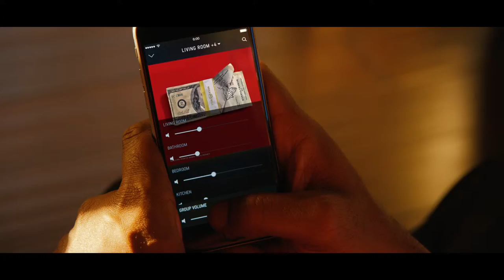Sonos - Q Tip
Sonos present a series of TV ads featuring music stars explaining how we use the latest music technology. St Vincent reflects on the fact that we now have every song available to us, Rick Rubin tunes his home, Gary Clark Junior says that music isn’t a houseplant, and Q-Tip has all of his music on one app.

"I spent my life collecting thousands of albums. Now the kid down the block has the same collection that I do. Am I mad? Am I upset about it? Nah. Maybe a little." -  Q Tip

Directed by Johnny Green